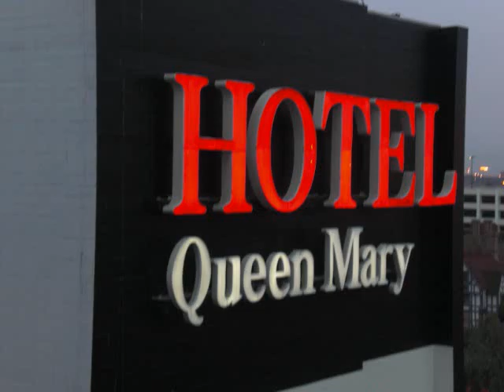Queen Mary pictures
I took these on 8/22/09